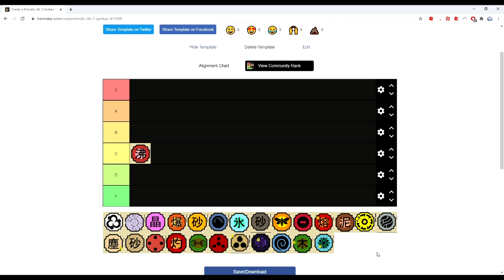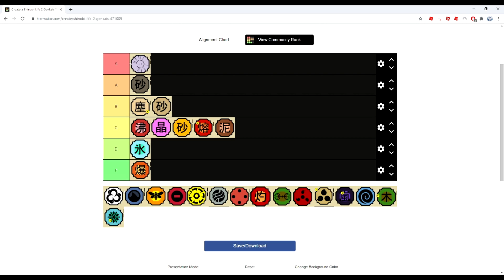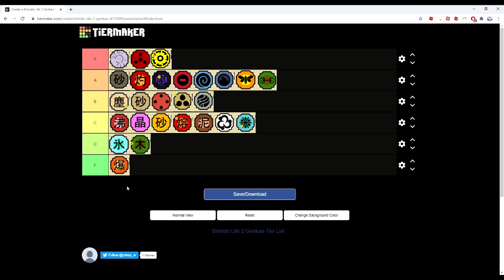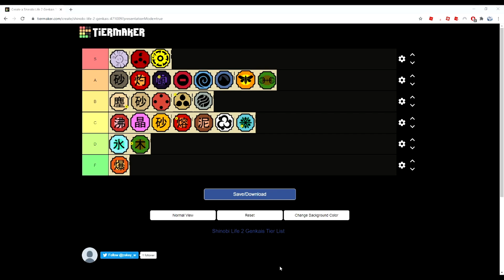BEST AND WORST GENKAIS! TIER LIST! | Shinobi Life 2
My Thumbnail Maker - tai#6401